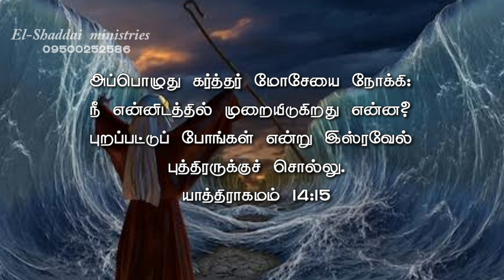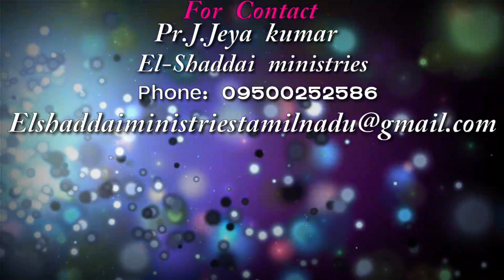Pr_J_Jeyakumar|அதிகாரத்தை பயன்படுத்துங்கள்|El-Shaddai Ministries|Toward The Goal| 18/10/2020